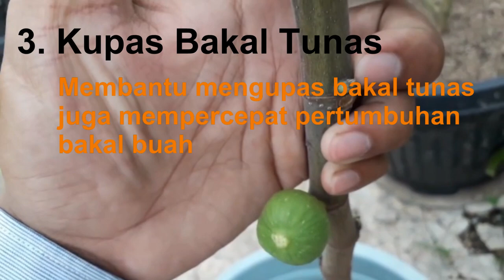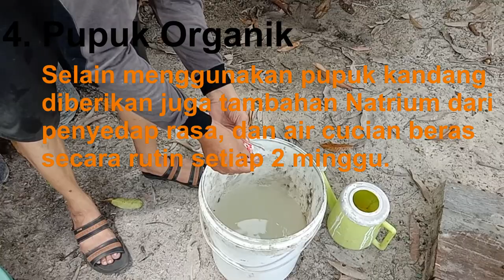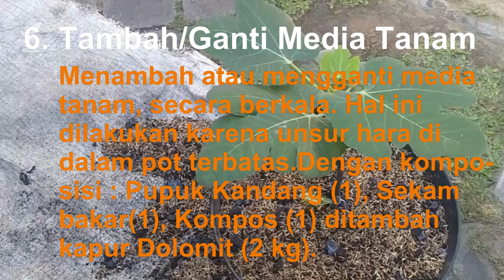6 Langkah Rahasia Buah Tin Berbuah lebat dan besar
6 Langkah Cara Rahasia Buah Tin Berbuah lebat dan besar
TIPS TERBARU LEBATKAN BUAH TIN DLM POT, MATANG DIPOHON

Buah Tin adalah tanaman yang berasal dari Asia Barat Nama Tin Sendiri Diambil dari bahasa Arab yaitu Juga tertulis Di dalam Kitab Suci Alquran, DiIndonesia Buah Tin Ini juga Biasa Disebut Buah Ara.
Jenis buah tin sendiri terdapat sekitar 500 jenis varietas di berbagai belahan dunia, nah salah satunya sudah ada di budidayakan di indonesia apa-apa saja jenisnya berikut informasinya.

Inilah Aneka Jenis Varietas Pohon BUAH TIN Unggulan dan Khasiatnya
Cara Percepat Pembungaan dan Pembuahan Tanaman Buah Tin dalam pot di Pekarangan Rumah.

Cara melebatkan buah tanaman tin, tanaman ara, pohon tin berbuah lebat, pokok tin, cara melebatkan buah tanaman tin, tanaman ara, pohon tin berbuah lebat, pokok tin, buah tin lama masak, how to make your fig ripe faster, cara agar buah tin cepat matang, pupuk yang tepat tin berbuah lebat, tips merawat tanaman tin, buah tin, taiwan golden fig, brown turki modified.

Figs are some of the most highly prized fruits, rich in fiber, nutrients, and antioxidants, they often cost a lot in stores due to their short shelf life. Now you can grow your own figs right outside your door! This complete growing guide will walk you through everything there is to growing figs from